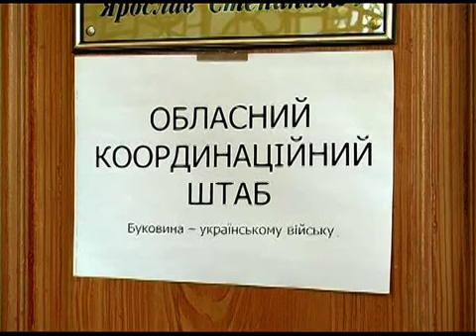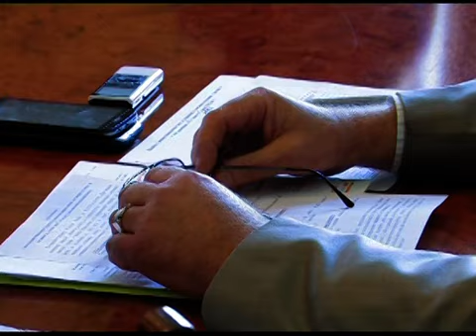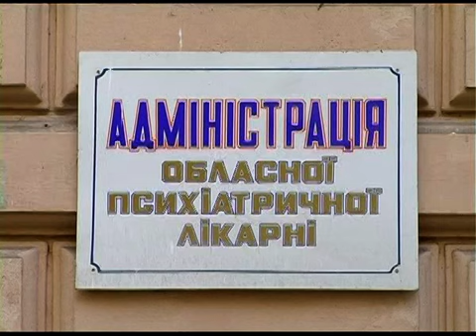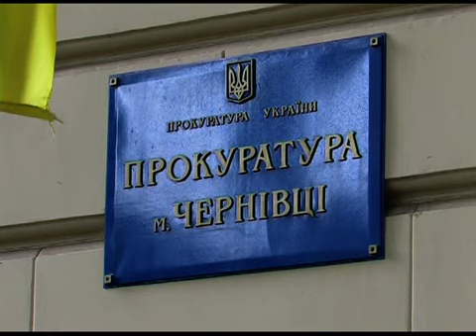Місцевий час 15.10.2014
Водій вантажівки збив на смерть жінку і зник з місця пригоди (трагічний випадок).
Позашляховики, тепловізор, теплий одяг та спальники – нову партію допомоги відправляють на Схід (допомога волонтерів).
Ще один буковинець загинув в зоні проведення
антитерористичної операції (загинув учасник АТО).